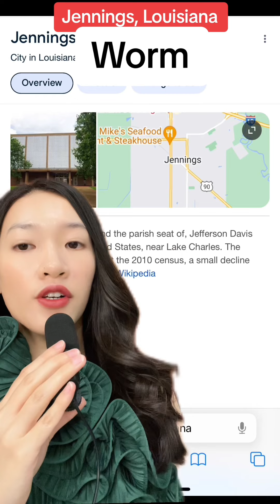ភ្លៀង ធ្លាក់ សត្វ - Animal rain